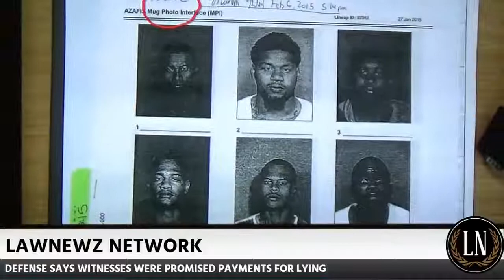Morris Brothers Trial Gerald Bowman Defense Closing Argument